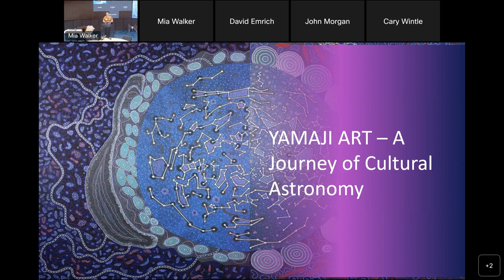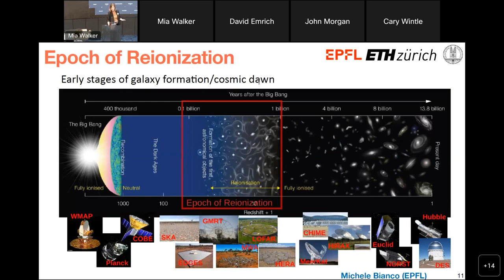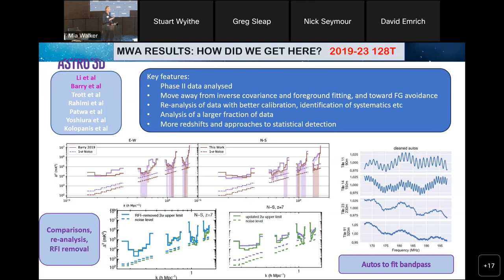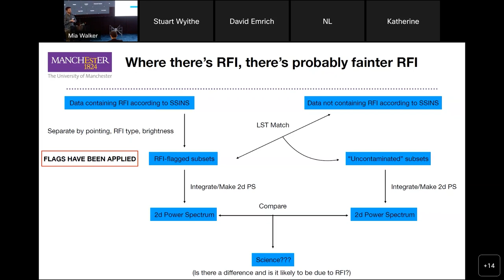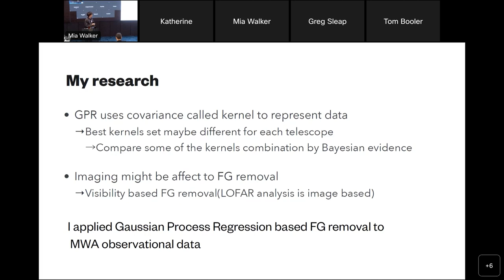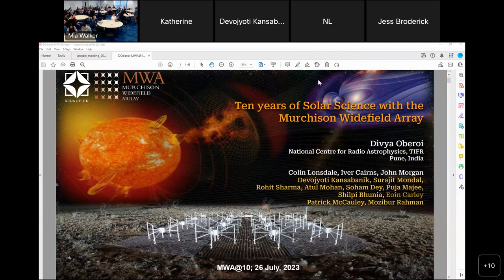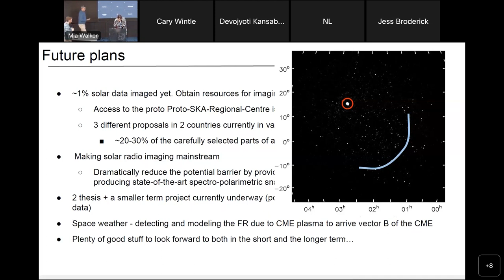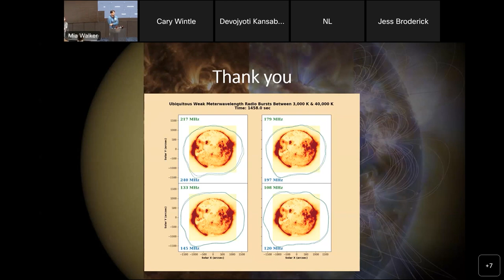MWA Project Meeting - July 2023, Day 2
The Murchison Widefield Array (MWA) radio telescope celebrated a decade of science operations in July 2023. To mark the significant occasion, the global astronomy community gathered in Perth, Australia. (Click on 'more' to view and jump to individual speaker timestamps.)

Connection and Community Session
00:00:08 - Roni Kerley
00:31:26 - Emma Tolley

Epoch of Reionisation (EoR) Science Session
01:01:24 - Cathryn Trott
01:31:02 - Stuart Wyithe
01:53:20 - Michael Wilensky
02:14:29 - Nichole Barry
02:36:47 - Takumi Ito
02:56:38 - Katherine Elder

Solar, Heliospheric and Ionospheric (SHI) Science Session
03:17:52 - Divya Oberoi
03:58:25 - John Morgan
04:15:08 - Rohit Sharma